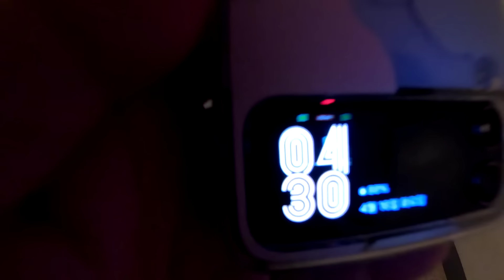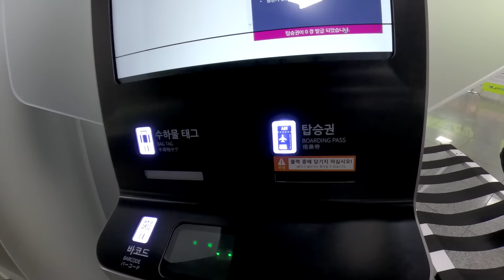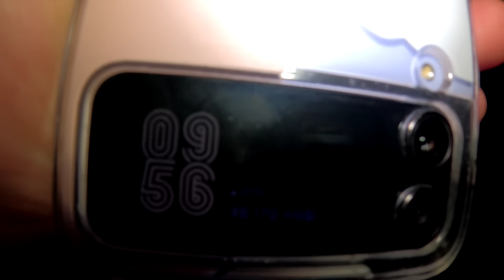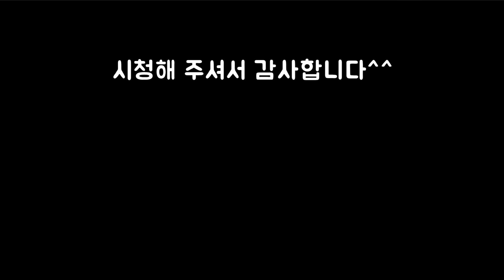(발판좋은 개꿀 포인트!) 대왕오징어 기록경신을 위하여 갔지만 죄인이 되어서 돌아왔습니다 big fin squid